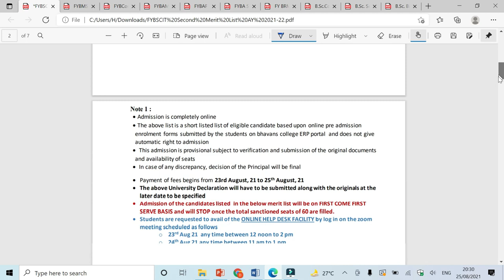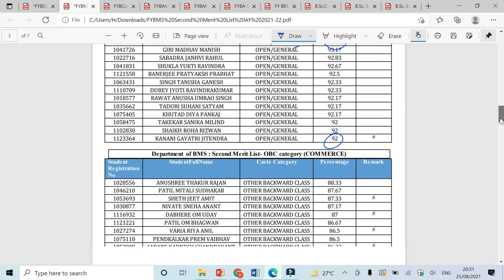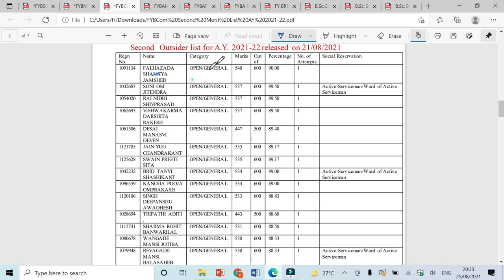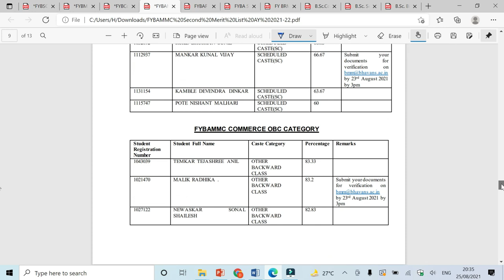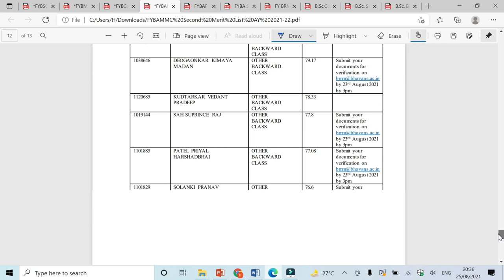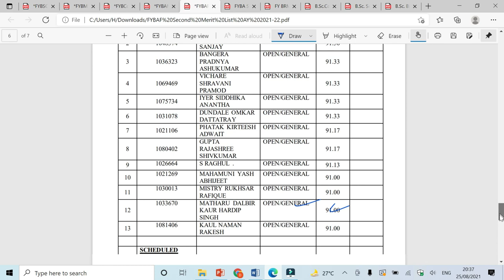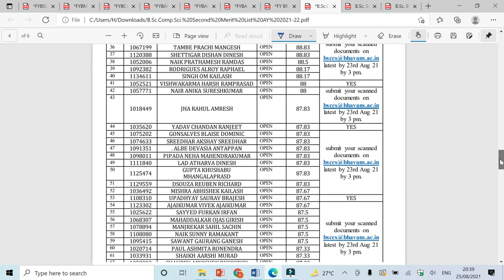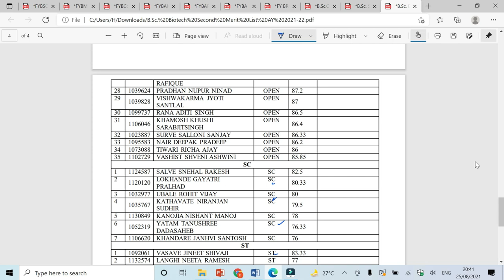Bhavan's College (Andheri, Mumbai)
In this video I explained about Bhavan's College  first merit list details
Any doubt you can ask in the comment section.